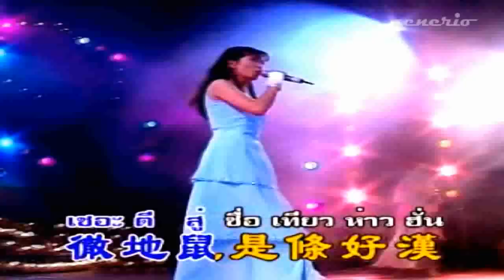包青天 เปาชิงเทียน - เปาบุ้นจิ้น [包青天]:อิ๋ว พิมพ์โพยม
บทเพลง เปาชิงเทียน จากภาพยนตร์จีนชุด เปาบุ้นจิ้น ทางไทยทีวีสี ช่อง 3
ขับร้องโดย อิ๋ว พิมพ์โพยม เรืองโรจน์
อัลบั้ม อิ๋ว เพลงดี 4 ภาษา
สังกัด นิธิทัศน์ เอ โอ เอ

หรือที่หน้า FB ของ Retro Original